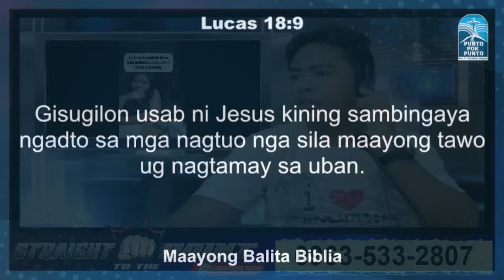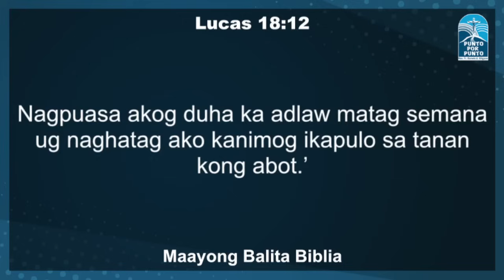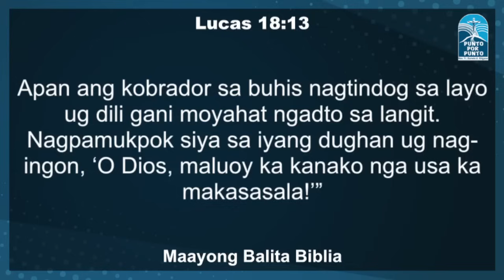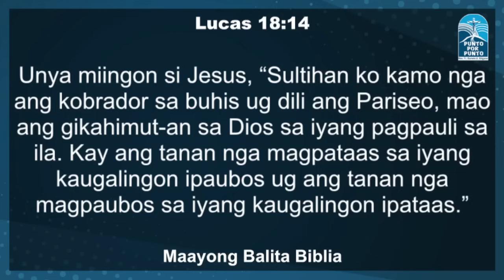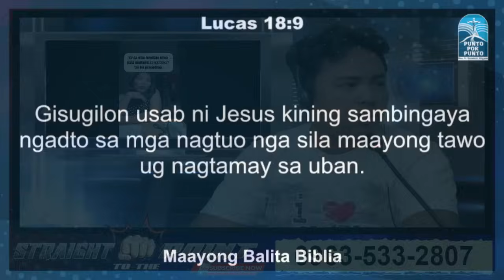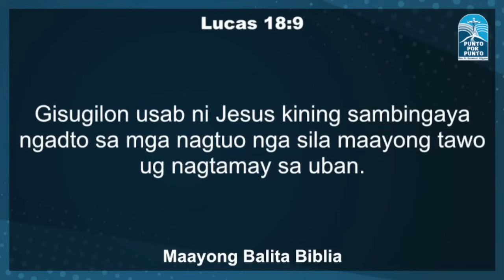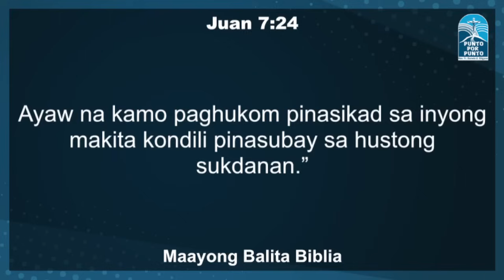Wala daw nakahikayat sa kanya na iwanan ang Catolico